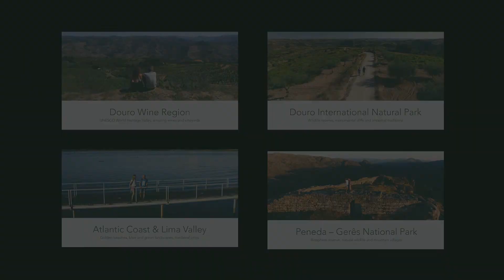Atlantic Coast & Lima Valley hike tour Portugal - Day by day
Welcome to Portugal, a country with 850 km of spectacular golden beaches! Your walking holiday will begin in the seaside city of Esposende, right in the middle of the Northern Coast Natural Park. The combination of river and sea make of Esposende a haven of calm and natural magical landscapes.
Viana do Castelo, a coastal city boasting a wealth of medieval architecture, is the Portuguese folklore capital and the cradle of several Portuguese discoverers.
Ponte de Lima, the most ancient village in Portugal.  You will not be indifferent to the intense blue waters of the Lima River that flow under the Roman bridge and its beautiful ogival arches or to the medieval route taken by pilgrims on their way to Santiago de Compostela.